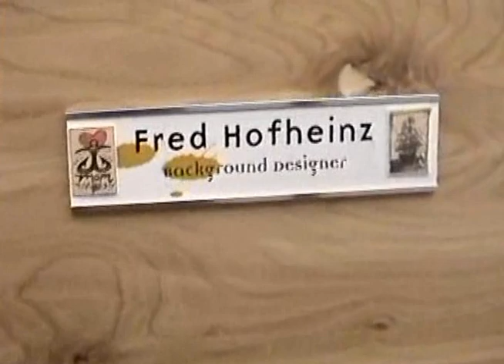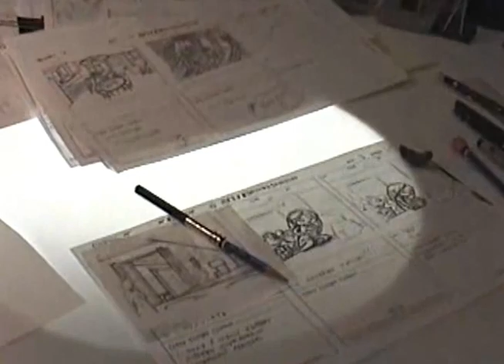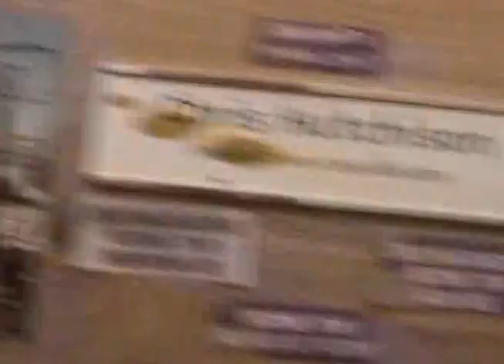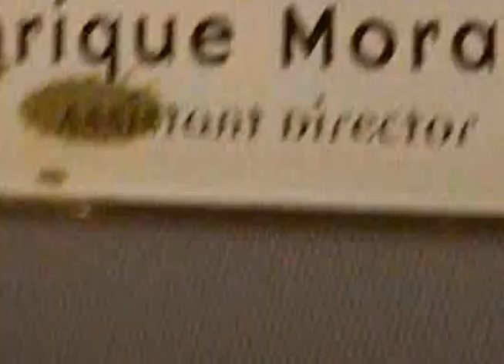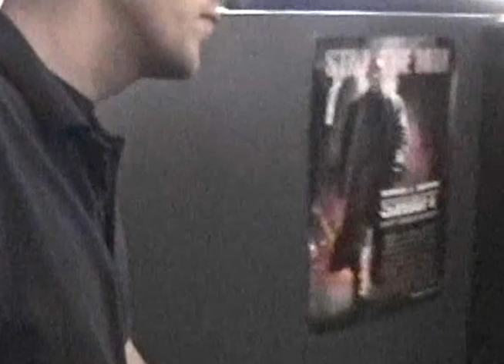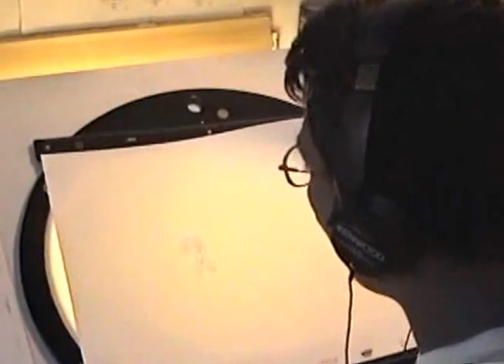Klasky Csupo animation timer Hernan H - 02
Part 01 - One day of my six years working in Klasky Csupo studios as animation timer. The studio, what beautiful place!. The working people there. Just to remember those wonderful days